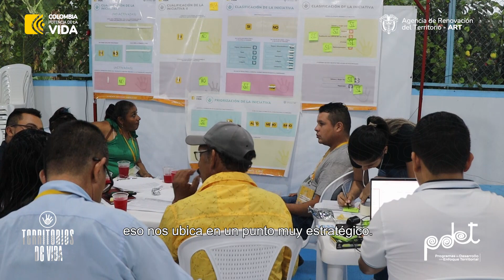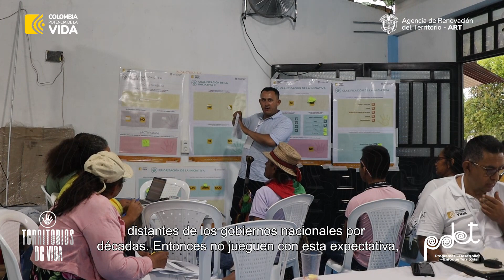La Macarena es TerritorioDeVida.